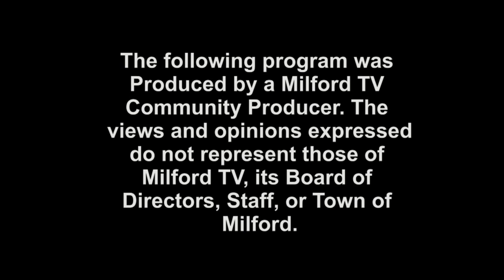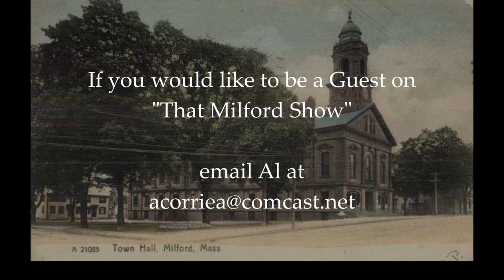TMS #724 That Milford Show Attorney General Candidate Shannon Liss Riordan